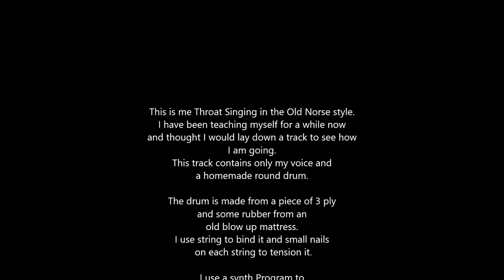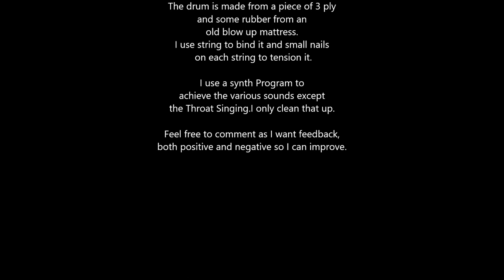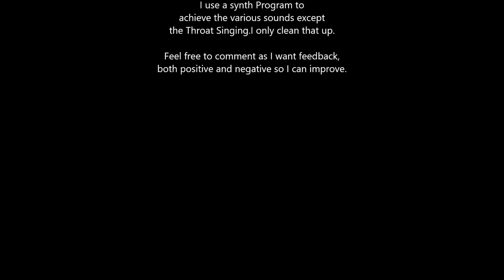My Throat Singing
This is me Throat Singing in the Old Norse style.
I have been teaching myself for a while now
and thought I would lay down a track to see how
I am going.
This track contains only my voice and
a homemade round drum.

The drum is made from a piece of 3 ply
and some rubber from an
old blow up mattress.
I use string to bind it and small nails
 on each string to tension it.

I use a synth Program to
achieve the various sounds except
the Throat Singing.I only clean that up.

both positive and negative so I can improve.